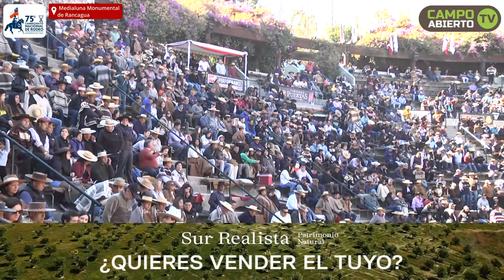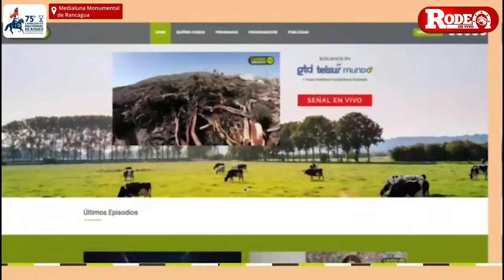2a Serie Libre B / 75º Campeonato Nacional de Rodeo 2024